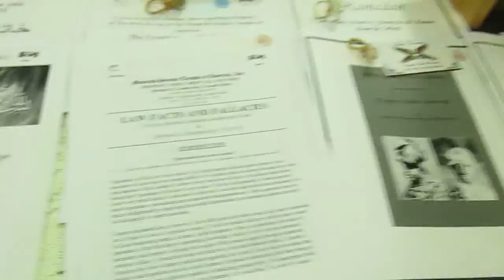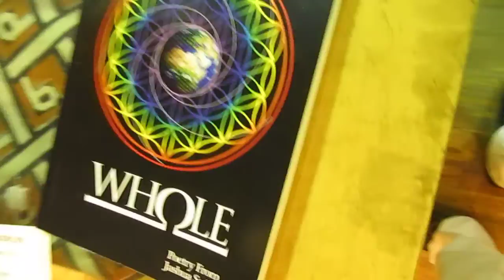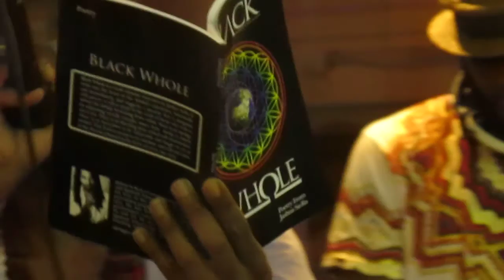LordMurkEl Captures Iyah Konscious @ Nicholas Brooklyn